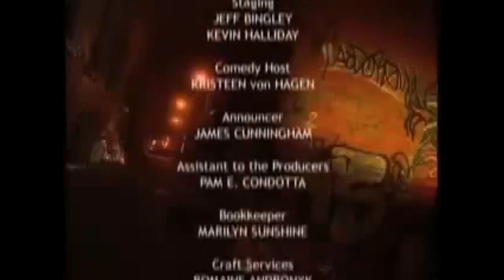John Steinberg Comedy Now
John Steinberg on Comedy Now!  very funny!